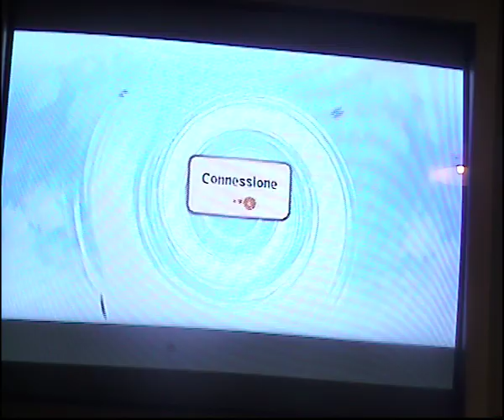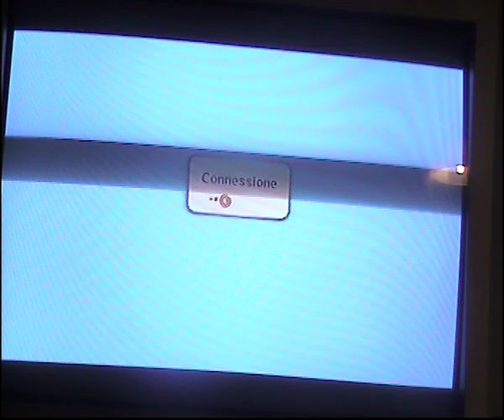Naruto Storm 2 Online Match # 12 vs Blodhgarm93